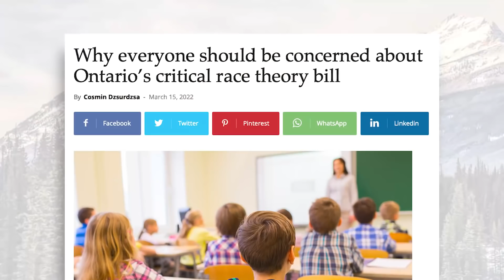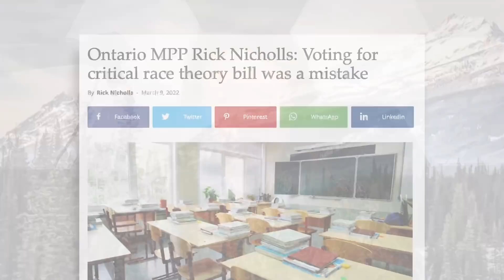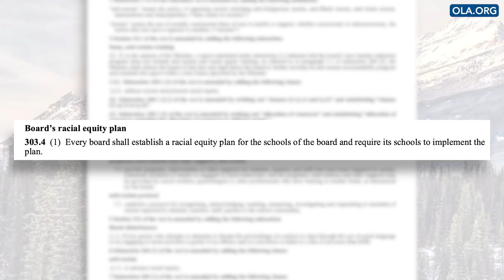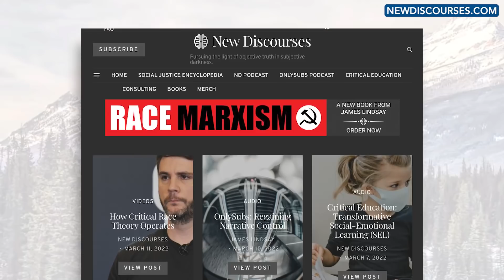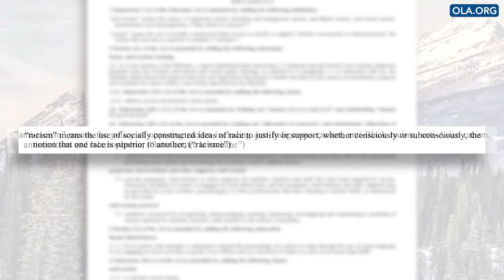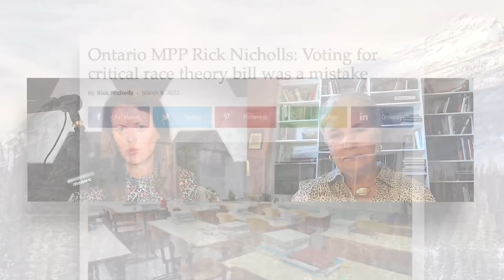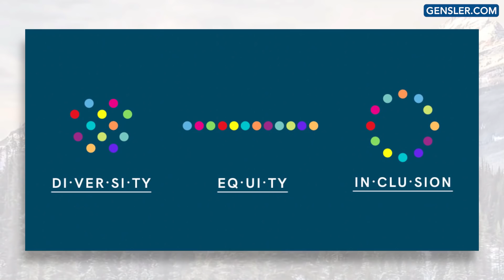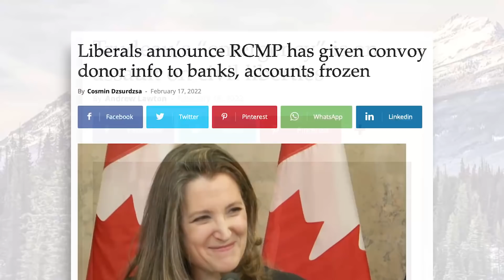Equity is the opposite of equality, and it has no place in our schools (Ft. Barbara Kay)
Today on the Candice Malcolm Show, Candice is joined by journalist and columnist Barbara Kay to discuss Ontario’s Bill 67 – which seeks to steep the education system in a radical leftist ideology.

Bill 67 focuses on Critical Race Theory, contending that Canada is a white supremacist society and the only way to make things more fair is through so called “anti-racist” discrimination.

According to Barbara, this explicitly racist ideology will punish and divide all students while fomenting hate and resentment amongst various groups.

The worst part of all is that this bill was introduced by Doug Ford’s Conservative government and even originally endorsed by an independent conservative MPP.

This demonstrates the broader problem – that the bill is a wolf in sheep’s clothing. It sounds innocuous and reasonable, but the opposite is true. Canadians need to pay more attention and get more involved to ensure that racist divisions aren’t imposed into our schools.

Candice and Barbara also talk about Prime Minister Justin Trudeau, and how he’s managed to stay in power for so long.